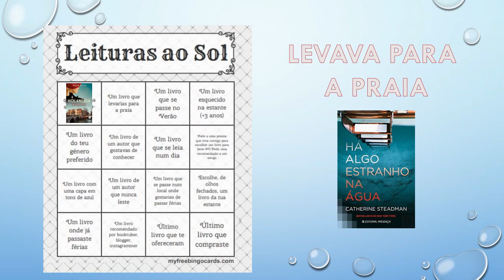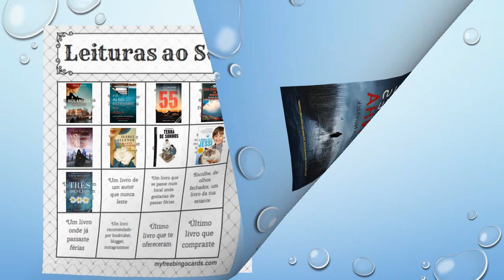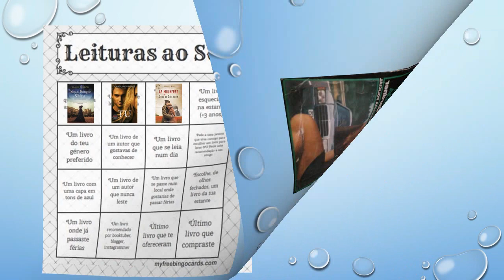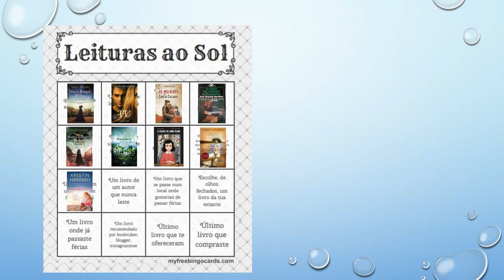Book Bingo Leituras ao Sol 2019